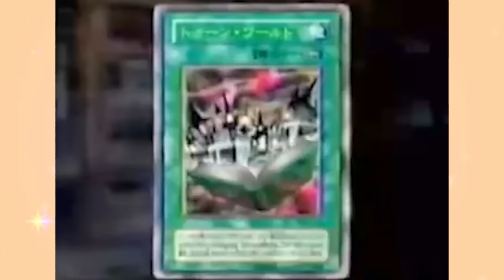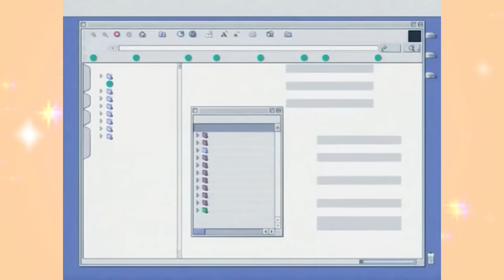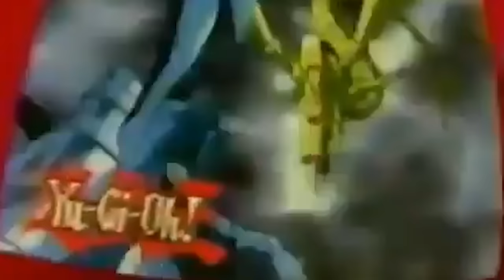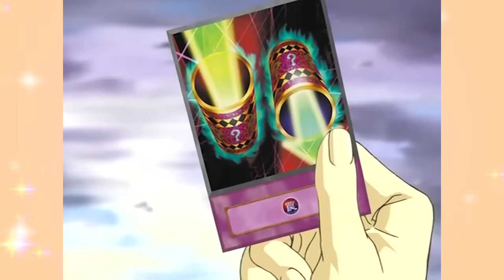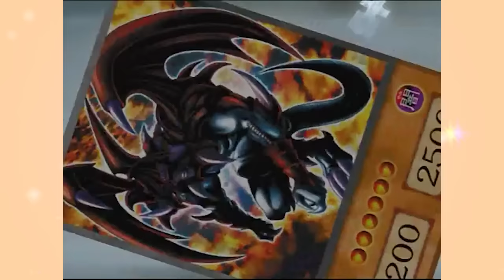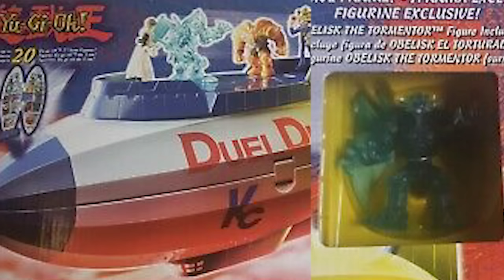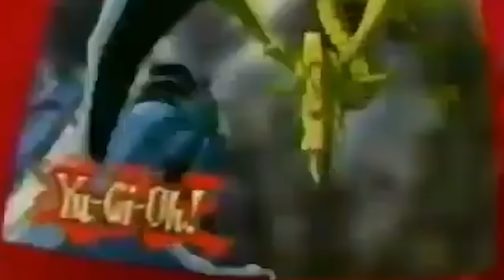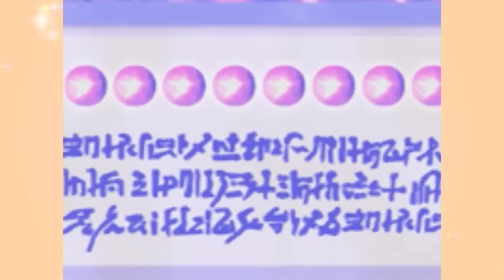The PUZZLING World of Yu-Gi-Oh! (Part 2)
Yu-Gi-Oh has turned into a massive franchise that all started with small and very different beginnings. Today we start continue our journey of looking back at the original series of Yu-Gi-Oh, from the weird origins in the Manga and Season 0 to the main anime and movies featuring the original cast of characters.

Written By: Jordan Fringe
Edited By: Jordan Fringe & Jackson S.
Channel Art By: Jerry Meehan